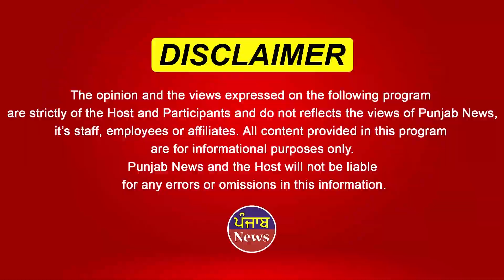Dekho Sikh Qaum de Anmol Heere Prof. Davinder Pal Bhuller de Ghar da Haal | Punjab News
ਸਿੱਖ ਕੌਮ ਦੇ ਇਸ ਅਨਮੋਲ ਹੀਰੇ ਨੂੰ
26 ਸਾਲਾਂ ਤੋਂ ਉਡੀਕ ਰਿਹਾ ਘਰ
ਆਸ ਚ ਮਾਂ ਹੋਈ ਦੁਨੀਆਂ ਤੋ ਰੁਖ਼ਸਤ
The house that has been waiting for this precious diamond of the Sikh community for 26 years Farewell to the motherly world in hope Take a look at the house of Professor Davinder Pal Bhullar. Mother is also waiting for death. The government is doing Bandi Singh and politics. Today, the issue is being raised again regarding the release of Bandi Singhs. Let's find out more about the well-known professor's personal life.